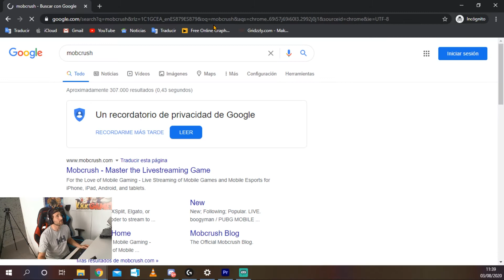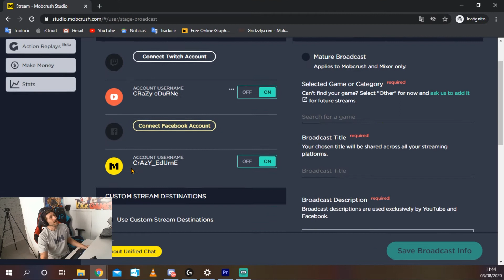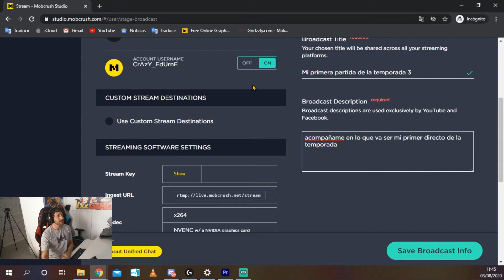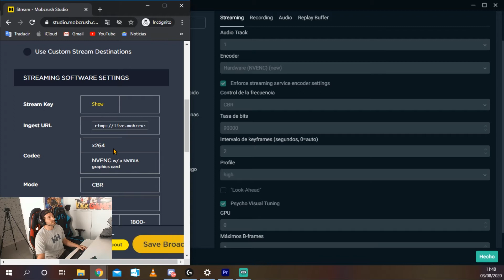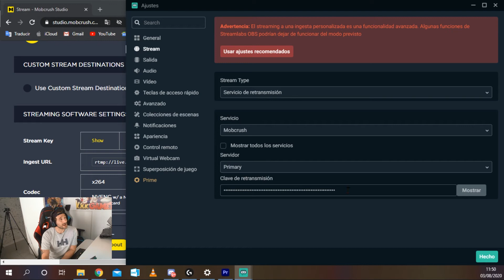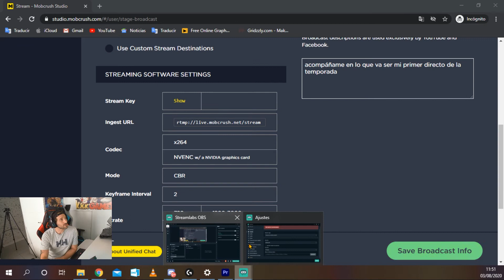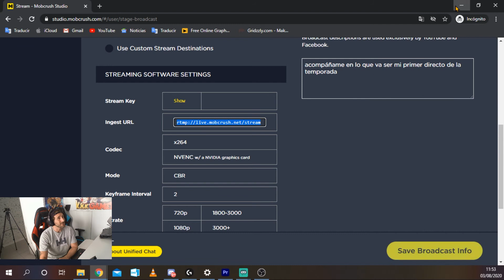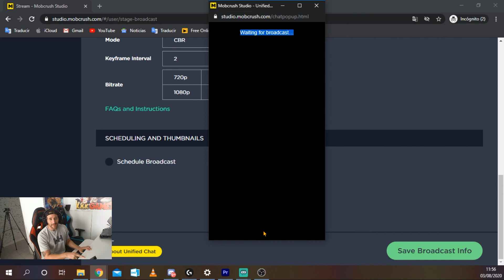Como hacer directos en distintas plataformas a la vez | MULTISTREAM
En este tutorial te voy a enseñar una manera super sencilla de hacer tus directos o streams en distintas plataformas a la vez. Es una forma super sencilla y que funciona 100%.

Empieza a hacer multistream y no te cierres puertas. Este método vale tanto para OBS como para Streamlabs como par cualquier otro programa

ÚNETE A NOSOTROS
Creo que es super importante que ademas de en youtube me sigas en DISCORD para poder estar al día de todas las novedades y poder hablar directamente conmigo y con mi equipo!!

Además, todo mi contenido se sube dual-mente también a Facebook Gaming, si te es mas cómodo seguirme por allí, pásate por el siguiente enlace y dale "me gusta".